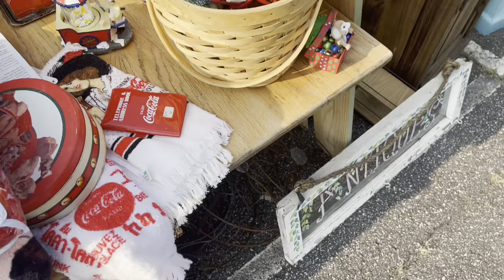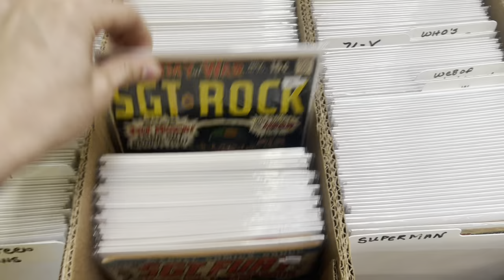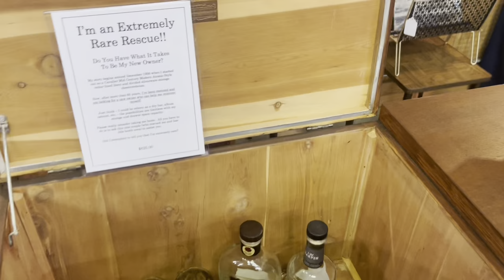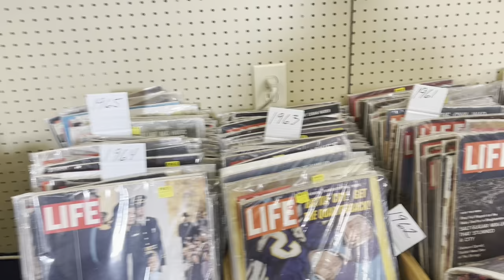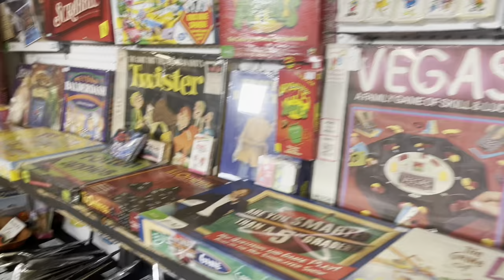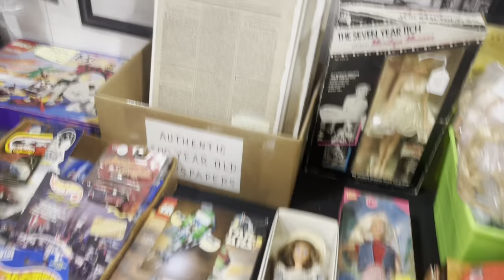Holy Cow! That’s a lot Of Head Vases!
Hope you enjoyed! Here are the links!

Etsy Shop

Every Sunday at 1:30 pm ET!

Cole Eugine
Senoia, GA 30276